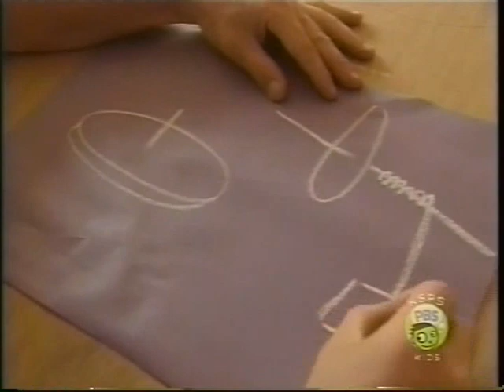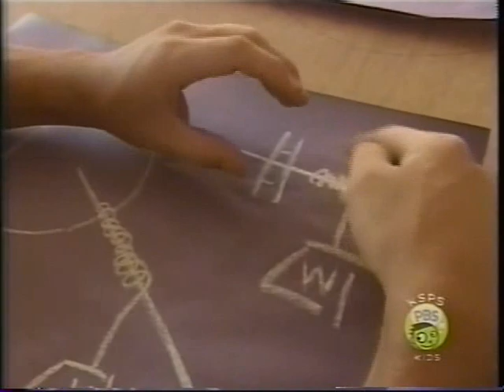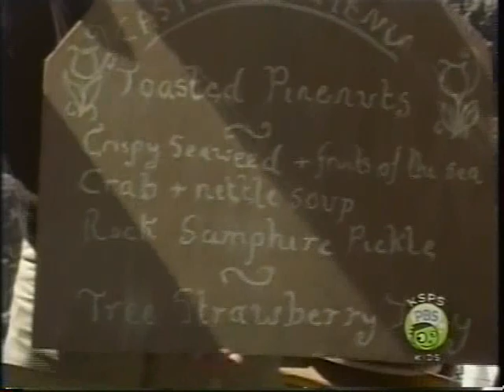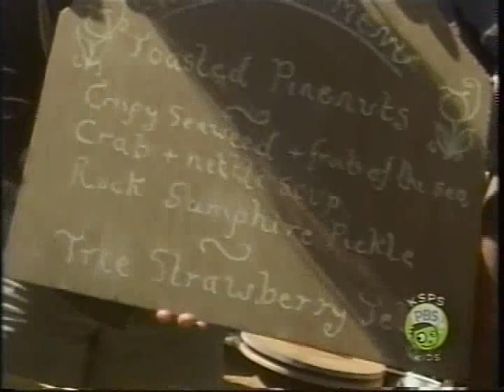Rough Science 4 Sustenance and Sayonara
Create soap and toothpaste (though the general task is to put food on the table).